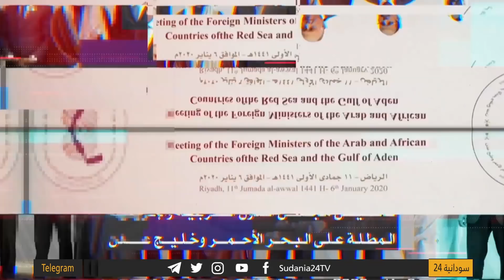البحر الأحمر .. سباحة حرة في الأحلاف والتكتلات - دائرة الحدث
مع الضيوف:
- د/ الأمين عبد الرازق ,خبير في شؤون القرن الإفريقي
عبر الهاتف:
- محمد حسن المهدي "فول" ,قيادي بقوى الحرية والتغيير
- د. راشد محمد علي الشيخ ,أستاذ العلاقات الدولية
الثلاثاء 7-1-2020
تقديم:
تهاني إبراهيم
برنامج دائرة الحدث
يعرض على الهواء مباشرة ايام ( السبت/ الأحد / الثلاثاء / الأربعاء )
من09:00 م إلى 10:30 م
برنامج يتناول بالتحليل والتغطية أهم الأحداث السياسية
إعداد: الفاتح وديدي .. المقداد خالد.. أحمد فضل
تقديم: راشد نبا.. حذيفة عادل.. نزار البقداوي
انتقلت سودانية ٢٤ مع عدد من القنوات الى قمر عربسات  على الترددات  :
12523 رأسي- 12034 أفقي معدل ترميز
27500

ـــــــــــــــــــــــــــــــــــــــــــــــــــــــــــــ

ـــــــــــــــــــــــــــــــــــــــــــــــــــــــــــــ

اقوى البرامج الخاصة بالقناة :

ـــــــــــــــــــــــــــــــــــــــــــــــــــــــــــــ

سودانية 24 في رمضان :

ـــــــــــــــــــــــــــــــــــــــــــــــــــــــــــــ

ـــــــــــــــــــــــــــــــــــــــــــــــــــــــــــــ